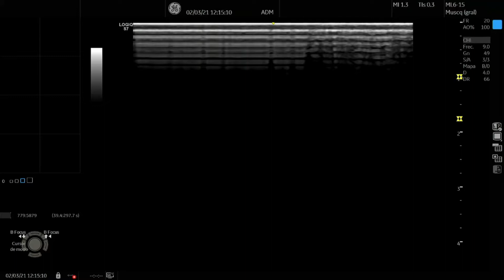Caso clínico Lesión del tendón del biceps femoral con neurmodulación de nervios glúteos